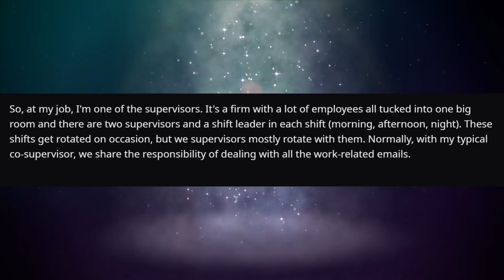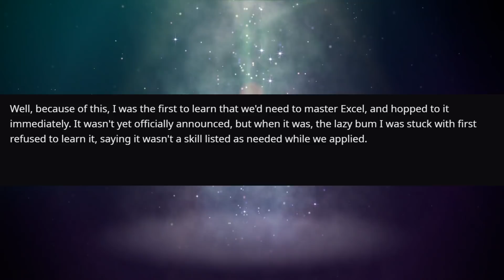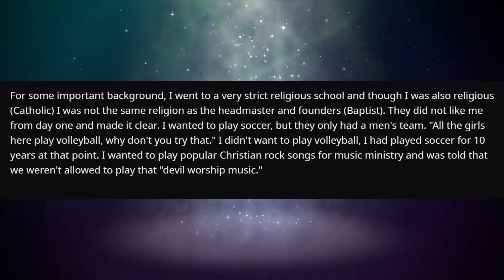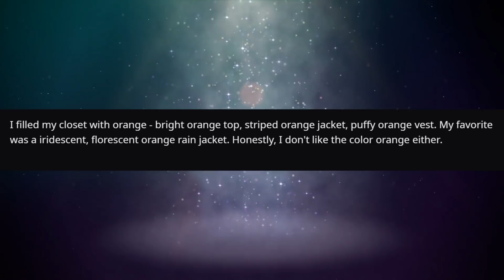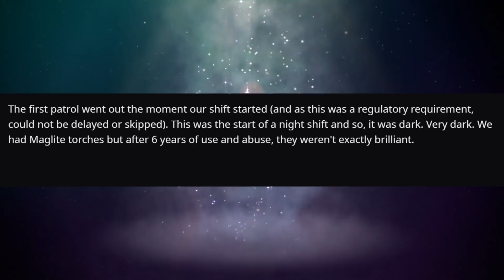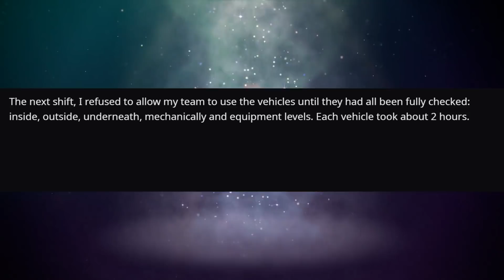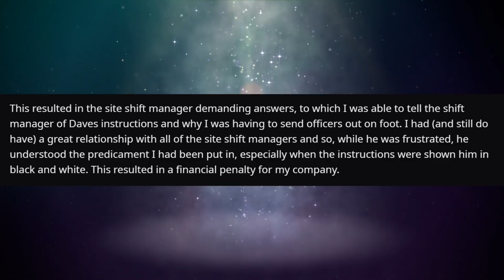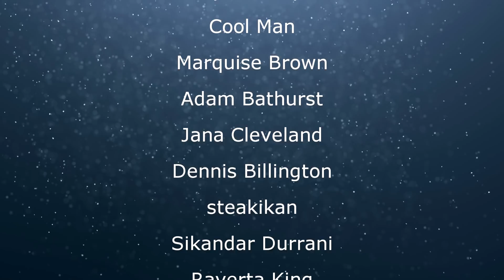r/MaliciousCompliance - That's A LOT Of Damage! - #443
""Don't touch the emails!" Well, okay then, Ms lazy coworker. I won't. Have fun finding a new job."

"Boss asks me to report 100% of vehicle damage"

KCC Rob
227-207 Dundas Street East,
Trenton, Ontario, Canada
K8V 1L8